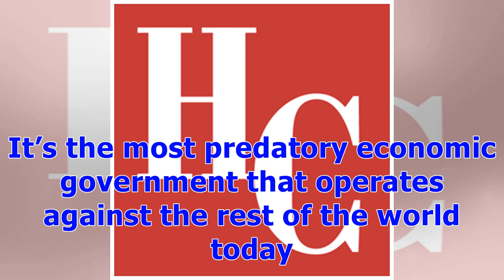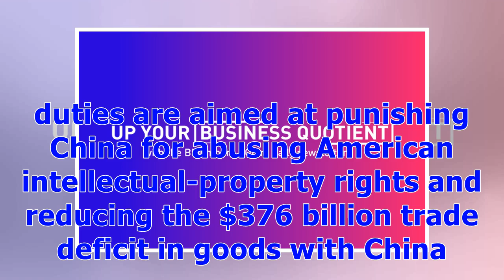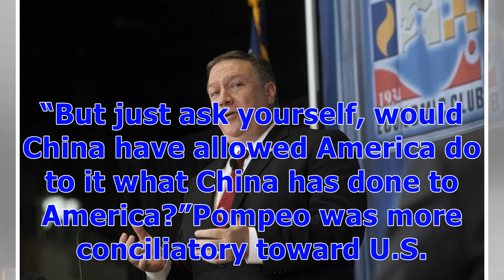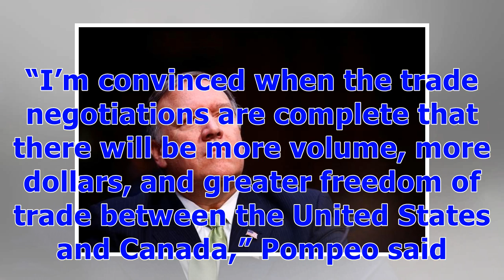ℭPompeo Calls China’s Appeals for More Trade Openness a ‘Joke’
Secretary of State Mike Pompeo amplified President Donald Trump’s tough line in a brewing trade war with China in a speech on Monday, saying U.S. action was long overdue and calling Chinese appeals for greater economic openness “a joke.”“Chinese leaders over these past few weeks have been claiming openness and globalization, but it’s a joke,” Pompeo told the Detroit Economic Club. “Let’s be clear. It’s the most predatory economic government that operates against the rest of the world today. This...